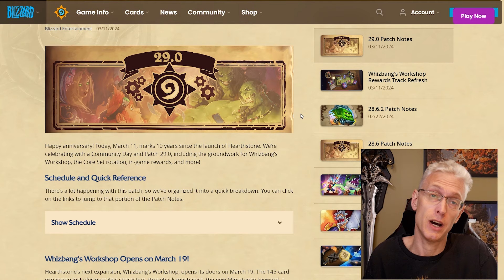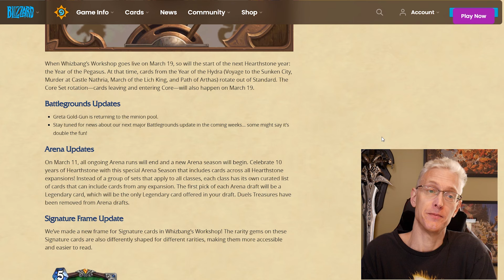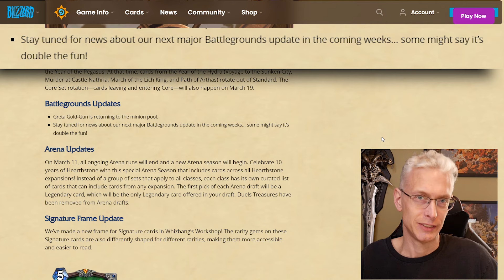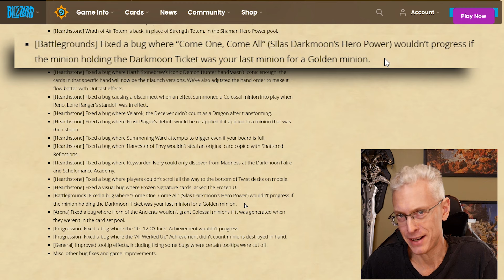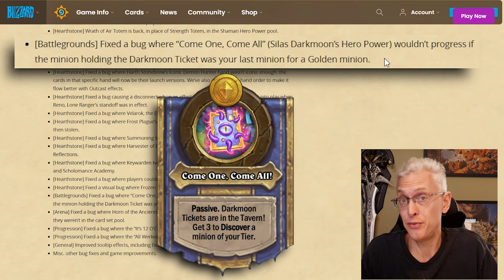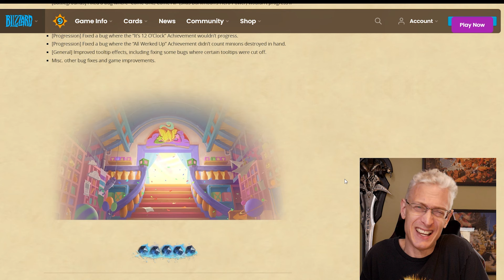BIG Hints Light on Information! Patch 29.0 Hearthstone Battlegrounds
Patch 29.0 Is here with all the fun 10-year Anniversary stuff! As you know though... we are evil and only care about Battlegrounds. SO the heck with all that and get to ALL the BG's stuff... wait this is it? THIS!? The hint that leaves me troubled. angry even.

-- Content Chapters ---
0:00 Intro
0:23 10 Years
0:58 Twitch Drops
2:18 Duo's Hint/Rant
5:10 Whizbang Workshop Event
5:28 Leeroy The Portait
5:51 Bug Fixes
6:18 Feedback on this, please!

Hearthstone Battlegrounds Gameplay Mewwy Patch Itsben321 Extra Slysssa Kripparrian Dogdog Savjz Rdu RegisKillbin Dekkster Firebat HysteriA Solem Sasuke Sama Asmodai Kibler Trump Nicholena Funny Moments Guide Trolden Nagas Queen AzsharaTutorial Tips Strategy Bofur_HS Zeddy MarkMcKz FunkiMonki lobby legends blizzard